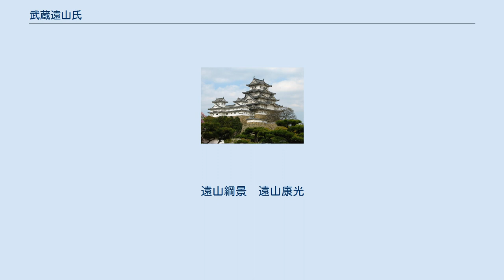武蔵遠山氏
武蔵遠山氏（むさしとおやまし）とは美濃遠山氏の明知遠山氏の一族。
後北条氏家臣で、江戸城代。
上村合戦の時、武田氏に敗れた明知遠山氏の一派が後北条氏へ逃げた説が有力である。
徳川家康に功績を認められ、明知遠山氏から分裂し、東側諸国を治めるよう任された一派だと言われている説もある。
 1500年頃、遠山直景が奉公衆であった北条早雲の知遇を得て、武蔵国へ移ったのにはじまる。
直景は明知遠山氏の10代目・景保の子で、景成の弟という。
 彼は江戸城代の地位を与えられ、息子の綱景と共に後北条氏の重臣として活躍した。
『小田原衆所領役帳』によれば、比企郡野本（現・東松山市野本）、入西郡苦林（現・毛呂山町苦林）などに領していた 。
 永禄7年（1564年）第二次国府台合戦で綱景が嫡男隼人佐とともに戦死したため、出家していた遠山政景が還俗し江戸城代を継いだ。
『新編武蔵国風土記稿』では綱景死後の城代は、綱景の弟で小倉城 (武蔵国)に拠った遠山直親だとする。
直親が江戸城に移った後、小倉城は遠山光景が入ったという。
 政景の跡はその子・直景が継ぎ、後北条氏の房総方面を管轄した。
直景は 天正15年（1587年）に死去し、家督は嫡子の犬千代が継ぎ、後北条氏滅亡とともに没落したが、後に一族は江戸幕府の旗本となり、江戸時代後期には『遠山の金さん』で知られる遠山景元らを輩出している。
 遠山直景
遠山綱景　遠山康光
遠山政景
遠山直景 (左衛門大夫)